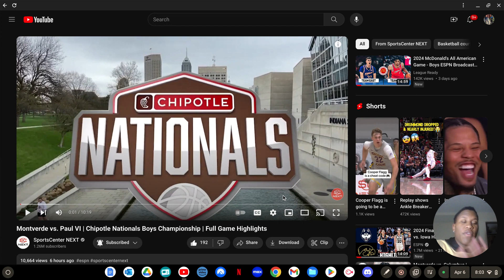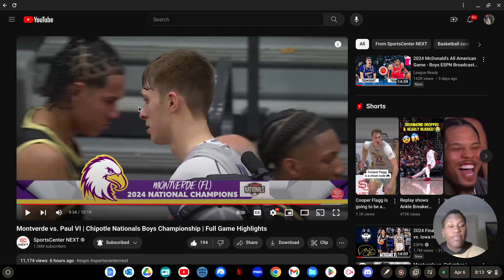COOPER FLAGG WILL GO DOWN IN HISTORY!Reacting To Chipotle National Championship Montverde vs Paul VI